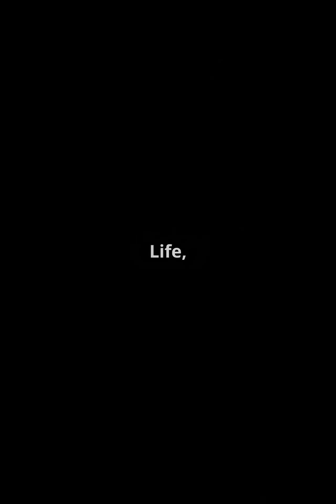If the Sun Disappeared… Here’s What Would Happen!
If the Sun vanished right now, you’d have 8 minutes of light…
Then darkness. Then chaos.
Earth would freeze, orbit would break, and life would be on borrowed time.